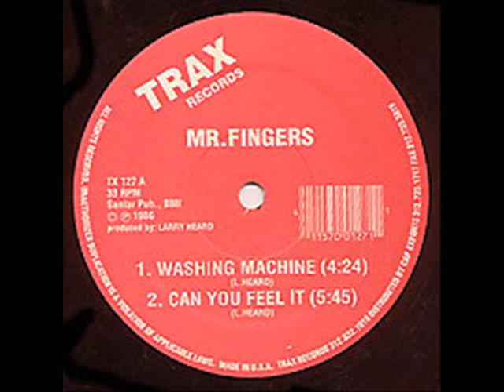Mr. Fingers- Can You Feel It (Feat. Robert Owens)